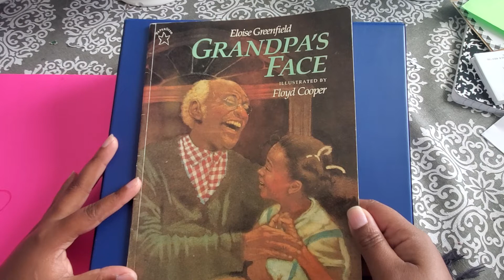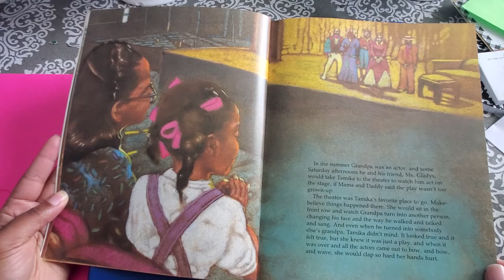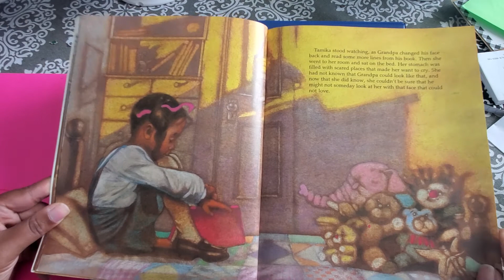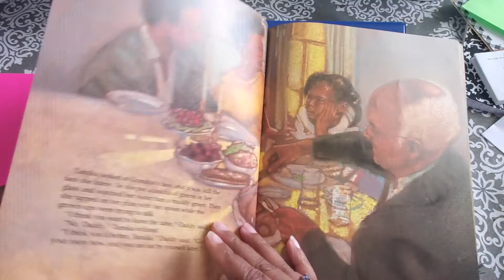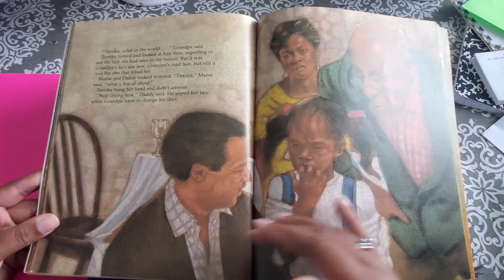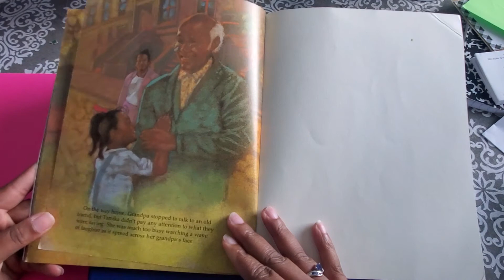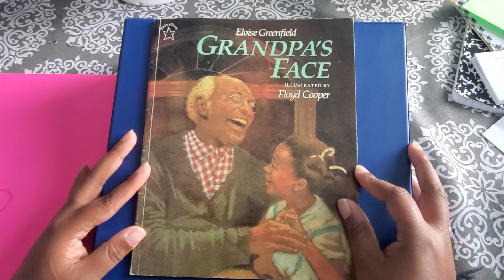Story Time #5: Grandpas Face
Last of this series